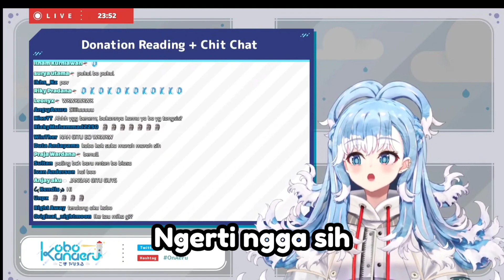Pesan Kobo buat yang suka Rusuh di Stream orang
Pesan buat yang suka rusuh

Hello guys, kalian bisa donasi sekarang  hwhw kalian bisa Request juga

Tombol loncengnya juga silahkan supaya tidak ketinggalan Clip dari Channel ini

Source Stream : 【Dono Reading】pituber 1jt subs baca donasi minggu lalu【Kobo Kanaeru / hololive ID】
If you would like the video to be removed please email